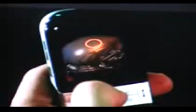Sarah Connor Chronicles: Episode 20: Review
Terminator: The Sarah Connor Chronicles does not belong to me, it belongs to Warner Bros Home Entertainment Company/Fox Television Network. Unofficial, fan made, non profit, etc.

DO NOT LET THIS SHOW BE CANCELED

THE HALCYON COMPANY

WARNER BROTHERS STUDIO
4000 Warner Blvd. Los Angeles, CA